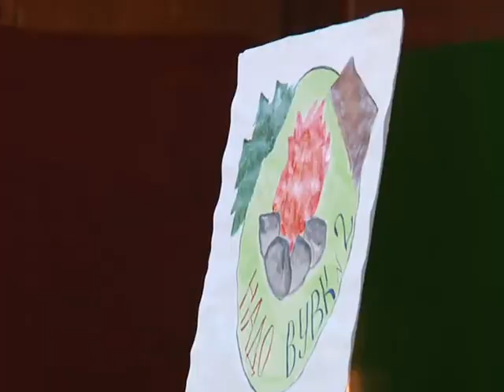Увлекательная жизнь работников образования.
В сентябре в Красном Луче возродили традицию проведения тур слетов. В субботний день учителя, воспитатели и все работники образования  смогли проявить себя в различных конкурсах.